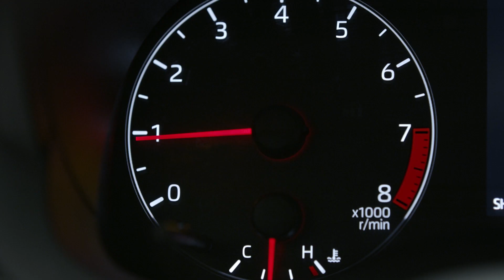Journal TV du 10/01/2020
Bonjour à tous. Menu riche en nouveautés pour terminer la semaine avec au programme les premières Fiat électrifiées, la BMW X2 hybride rechargeable et la Toyota Yaris en version sportive. Très sportive.

L’édition 2020 du Tokyo Auto Salon qui s’ouvre en ce 10 janvier vient de dévoiler une première nouveauté : la Toyota GR Yaris. Annoncée depuis des semaines, il s’agit ici d’une version très énervée de la petite citadine japonaise, une version développée par Gazoo Racing, la branche sportive de Toyota, et directement inspirée par le rallye.
Esthétiquement, on découvre donc une Yaris 3 portes à l’allure impressionnante avec bouche béante, regard aiguisé, ligne de toit abaissée, voies élargies, bas de caisse proéminents et double sortie d’échappement.
Mécaniquement il y a aussi du muscle puisque l’on retrouve sous le capot un moteur trois cylindres 1.6L turbo qui envoie une puissance de 261 ch aux quatre roues via une boîte de vitesses manuelle à six rapports. Le tout avec 360 Nm de couple.
Ainsi armée et ne pesant que 1.280 kg à vide grâce notamment à un toit en plastique renforcé de fibre de carbone et à des ailes, un capot et un hayon en aluminium, la GR Yaris promet des performances de tout premier ordre avec un 0 à 100 km/h en moins de 5,5 secondes et une vitesse de pointe limitée à 230 km/h. Lancement prévu au second semestre 2020 en Europe.

Fiat met enfin les doigts dans la prise. Avec un retard certain sur la concurrence, le constructeur italien électrifie aujourd’hui ses deux premiers modèles : la 500 et la Panda City Cross. Toutes deux reçoivent une motorisation essence à hybridation légère. Il s’agit d’un nouveau trois cylindres 1.0L de 70 ch associé à un alterno-démarreur de 12V et à une petite batterie lithium-ion. Selon Fiat, cette combinaison permettrait d’abaisser jusqu’à 30% les consommations et les émissions de CO2 par rapport à un moteur thermique de puissance équivalente. Les Fiat 500 et Panda hybrides seront lancées avec la série spéciale « Launch Edition » reconnaissable notamment à ses logos spécifiques et à sa sellerie tissu faite à partir de plastique recyclé.  La 500 hybride est d’ores et déjà disponible à la commande à partir de 14.990€. La Panda City Cross suivra dans les prochains jours. Les premières livraisons sont prévues pour en ce premier trimestre 2020.

On reste dans l’électrification pour finir avec BMW qui décline aujourd’hui son X2 en variante hybride rechargeable, baptisée xDrive25e. Comme sur le X1 du même nom, récemment commercialisé, on retrouve ici un trois cylindres essence 1.5L turbo envoyant 125 ch aux roues avant et un bloc électrique de 95 ch installé au niveau de l’essieu arrière. L'ensemble fournit 220 ch et une transmission intégrale pour une autonomie de 57 km en mode "zéro émission" et une vitesse limitée à 135 km/h en tout électrique. Le temps de charge est lui annoncé en 5h environ sur une prise domestique conventionnelle. De série, l’auto dispose notamment de jantes alliage 17 pouces et d’une climatisation automatique bizone. Le prix, lui, n’a pas encore été communiqué. Bon week-end.